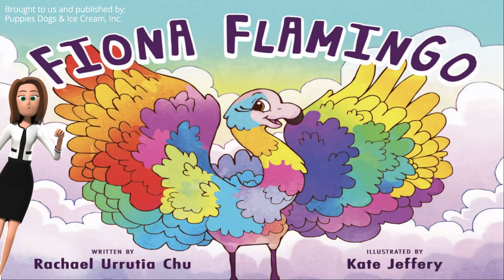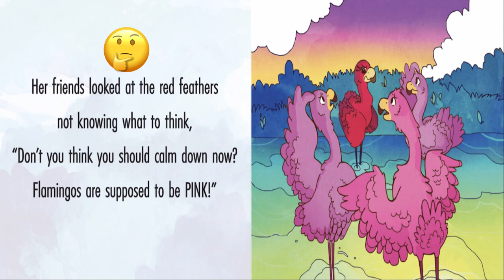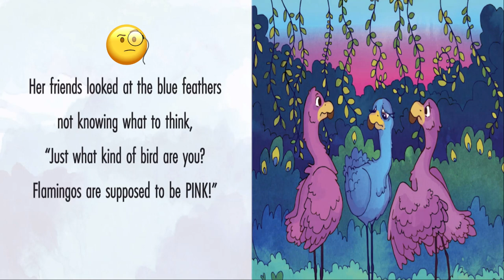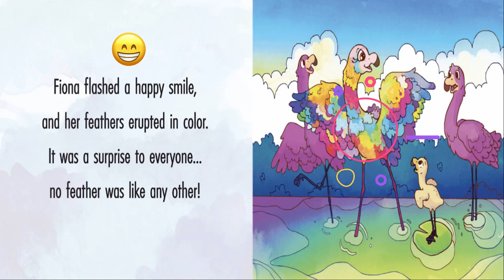Fiona Flamingo - Read aloud! SEL book, books to help kids' social and emotional skills | Minty Kidz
Hey everyone!

Today I read this fun book called “Fiona Flamingo" written by Rachel Urrutia Chu and illustrated by Kate Jeffery. Published by Puppies Dogs & Ice Cream, Inc.

Click the link below to check or buy "Fiona Flamingo" (from Puppies Dogs Ice Cream, Inc) to read along with me!
Purchase the coloring edition and the book on amazon!